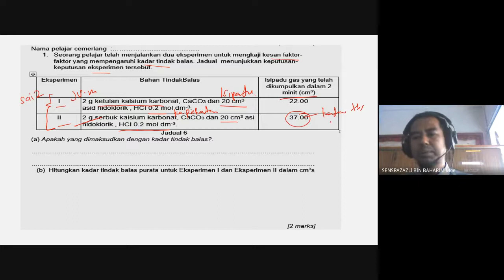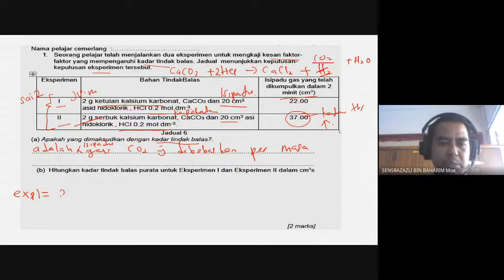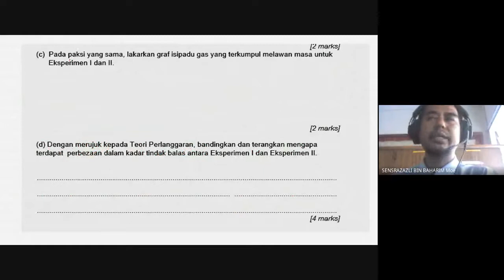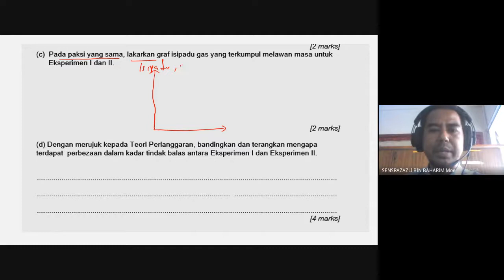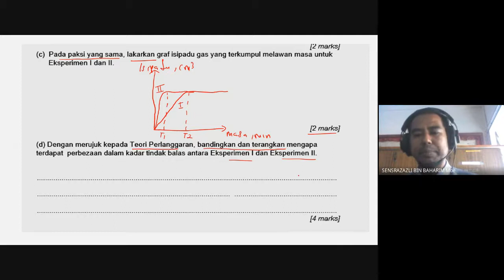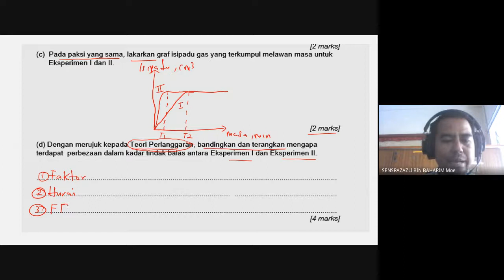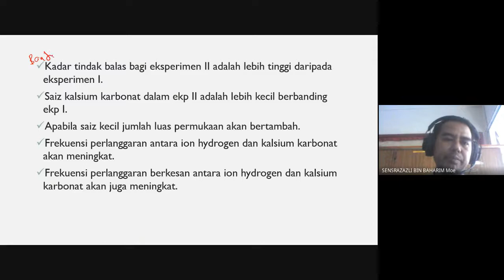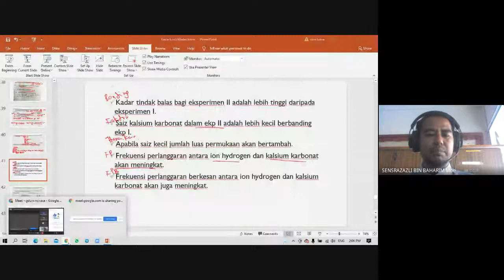latihan kadar tindak balas faktor saiz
latihan bagaimana faktor saiz bahan mempengaruhi kadar tindak balas dan penerangan berdasarkan teori perlanggaran